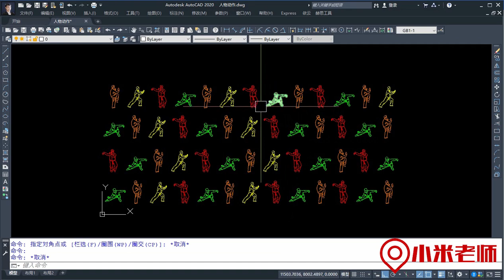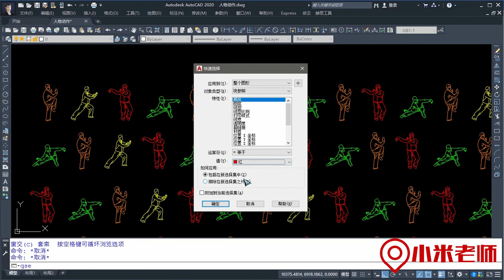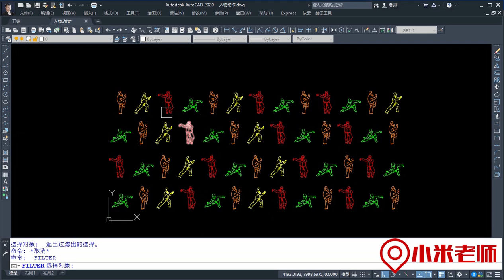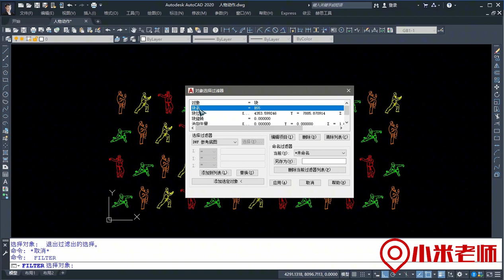CAD最实用的六种选择方式，你肯定不知道